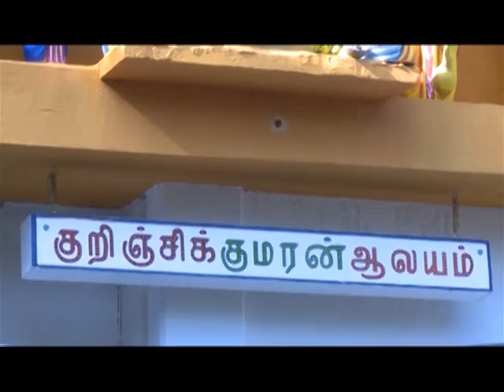GTV KURINCHI KUMARAN